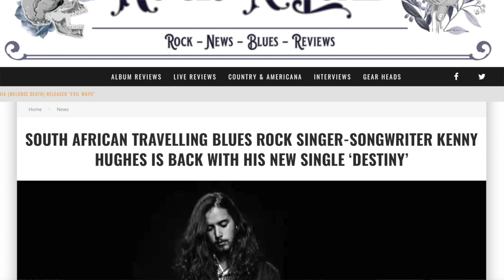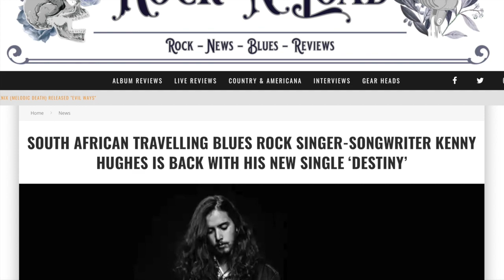S.A. Blues-Rock Artists Kenny Hughes Catches Up With Rock ‘N’ Load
Rock ‘N’ Load catch up with South African travelling Singer-Songwriter Kenny Hughes. Kenny has been a Blues & Rock Musician for the past 5 years, he has been having an amazing time meeting new people, seeing new places and playing my music at great venues on his journey.

I’ve released 6 singles to date, 3 of which proudly made it to the no 1 slot on the SA TOP 40 with MiX FM (two even made it to the TOP 50 tracks of 2021). I was also a finalist in the US Banger Music Awards, and enjoyed radio premieres, features and chart entries in the UK, as well as countries like Germany, Canada and Australia. In addition to radio plays globally, I’ve also been fortunate to participate in podcasts and interviews globally, and featured on TV shows with epic artists like Jo Black.

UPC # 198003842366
ISRC # ushm2220072

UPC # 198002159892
ISRC # ushm92175793

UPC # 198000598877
ISRC # ushm82112553

'19:20'
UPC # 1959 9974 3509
ISRC # USCGI 2153124